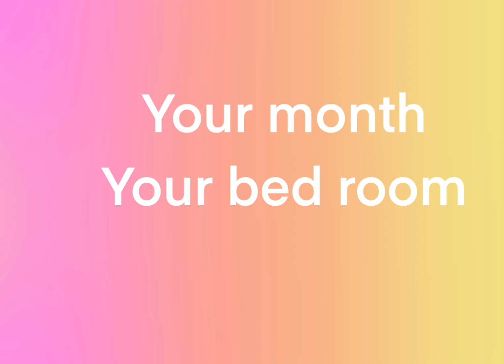Your month your bed room